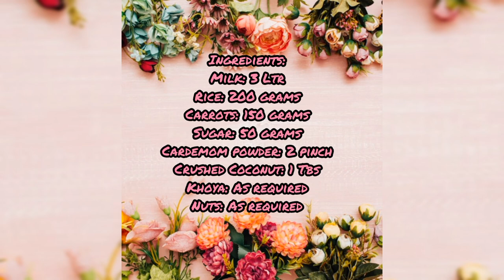Kheer recipe / Carrots Kheer recipe by CookAndBakeWithWarisha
Ingredients:
Milk:3 Ltr
Rice:200 grams
Carrots: 150 grams
Sugar: 50 grams
Cardemom powder: 2 pinch
Almonds:As required
Khoya: as required